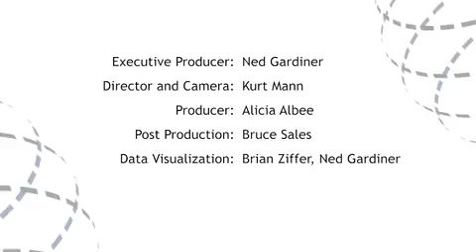Understanding El Nino: the bizarre...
The El Nino weather phenomenon, which can spark deadly and costly climate extremes, will pack a punch this year after declaring its onset in the tropical Pacific.